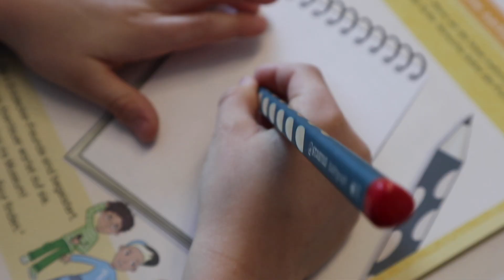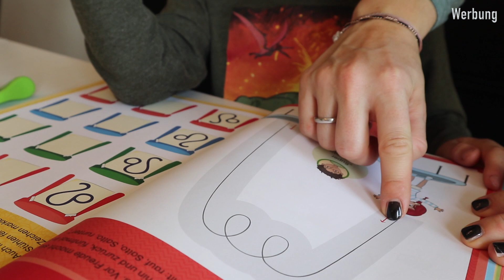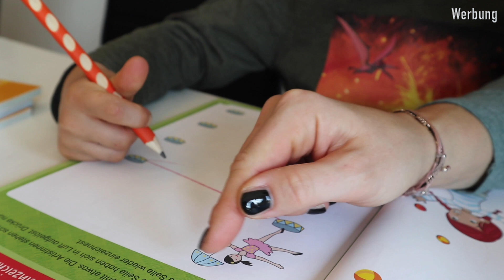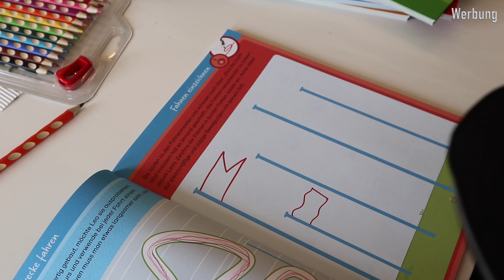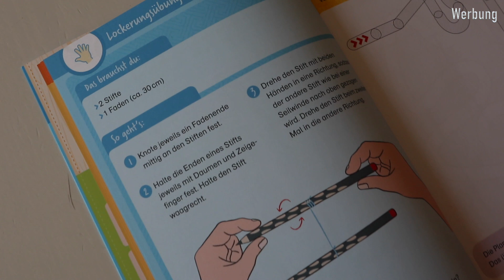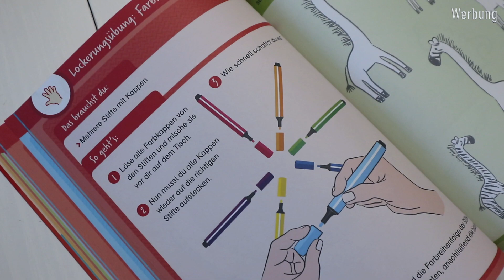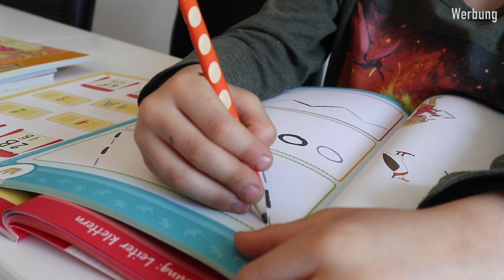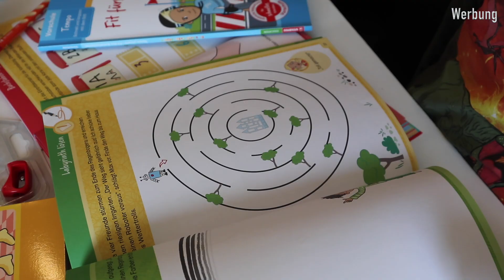Schuleinschreibung Ablauf & Vorbereitungen I Schulkind 2020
In diesem Video spreche ich über die bevorstehende Einschulung, wie wir uns vorbereitet haben und erzähle über die Einschreibung in der Schule. Des Weiteren stelle ich Euch die STABILO Education Schreibmotorik-Übungshefte „Die 4 Entdecker-Freunde“ für die Vor- und Volksschule vor. (Werbung) Diese bekommt ihr mit dem Code: ST2020 versandkostenfrei (innerhalb von Österreich). Gültig bis 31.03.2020.

Vorgestellte Produkte:
STABILO Education: Schreibmotorik-Übungshefte „Die 4 Entdecker-Freunde“
STABILO EASYcolors
STABILO Bleistift
STABILO Filzstifte

MamaBirdie ist der Kanal von mir - Anna, 28 Jahre alt, aus Österreich. Mein Sohn KAI kam am 20. Juni 2014 auf die Welt. Sein kleiner Bruder BEN wurde am 24. Oktober 2016 geboren.

:::::::Mit diesen Kameras filme ich:::::::
Spiegelreflexkamera:
Alte Vlog-Kamera Nikon Coolpix S6900:
Aktuelle Vlog-Kamera Sony Alpha 5000: